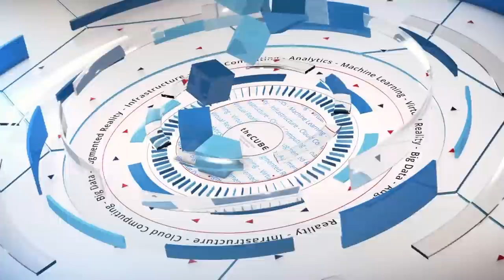Robin Purohit, BMC | Hadoop Summit 2016 San Jose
BMC evolving with Hadoop to launch new data solutions
by Brittany Greaner | Jun 29, 2016

BMC Software, Inc. is an established company that is revitalizing itself.

“The new BMC is all about digital,” according to Robin Purohit, president of the Digital Service Management Business Unit at BMC Software. Big Data has now become essential, and BMC is working to not only add new services, but make services it has offered for a long time faster, such as optimizing data.

Purohit spoke to John Furrier (@furrier), host of theCUBE, from the SiliconANGLE Media team, during Hadoop Summit US in San Jose, CA.

Evolving with Hadoop

As part of these new initiatives, BMC is launching new solutions for data, especially with Hadoop.

“We think this year Hadoop has grown up,” said Purohit, adding that the company opened up a bunch of new API. It is also working on automation as a big element to its services. “We allow people to automate jobs across all platforms, including Hadoop, with a simple interface,” explained Purohit.

A sexy interface

And that simple interface is a key part of it as well. As technology has improved over time, customers look for what is not simply functional, but what is easy to use and looks sexy. BMC doesn’t want customers to simply use its app; it wants them to love using it.

In fact, one of the most exciting projects to Purhoit when he joined the ranks of BMC was MyIT, a mobile help service app that lets customers find answers about any issues they have with the cloud, and it’s as user-intuitive as if they were using Uber or Facebook, he said.

Securing operations

Looking ahead, Purhoit said the hottest conversation right now is about security. Customers have all this information from multiple sources floating around. While they often have a lot of technology that will warn them of a potential threat, they don’t have the ability to actually prevent the threat by securing operations. BMC is working to change that.